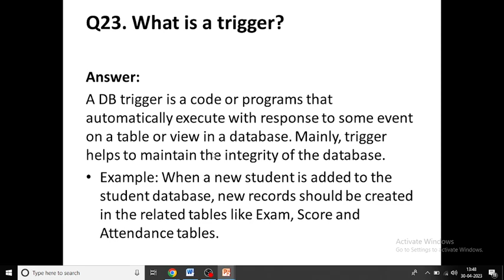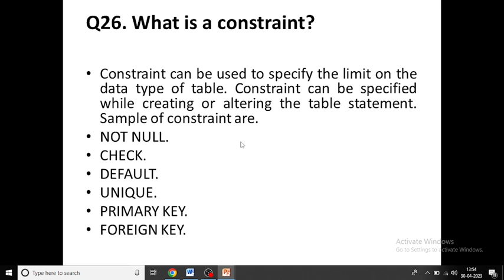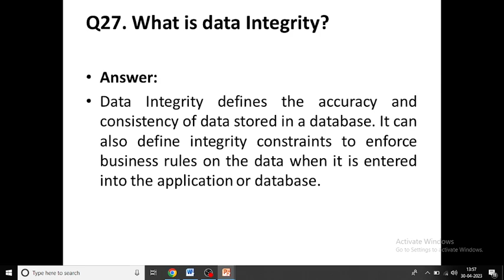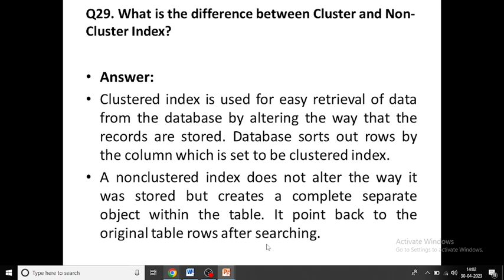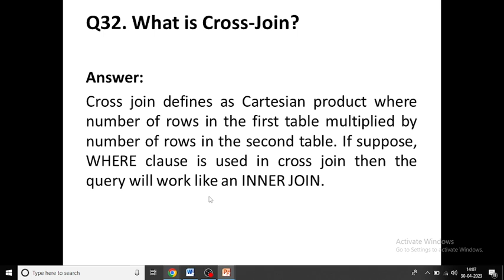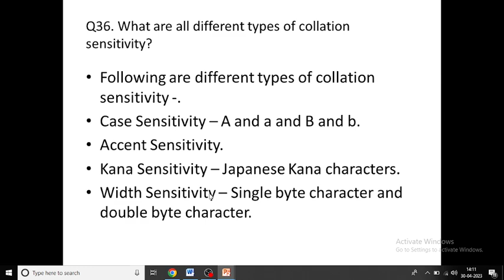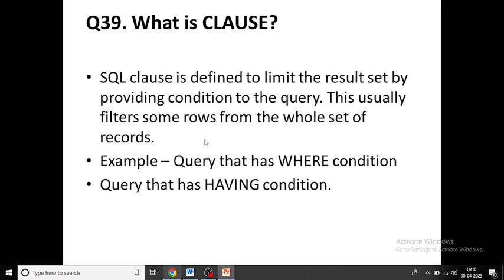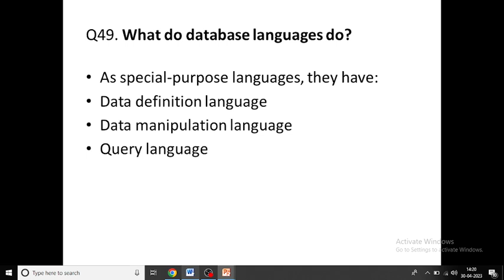Interview Question and Answer Preparation for DBMS | Wipro | TCS| Infosys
What are the interview questions in DBMS?
Image result for interview questions on database management system
DBMS Interview Questions
What is DBMS and what is its utility? ...
What is a Database?
Mention the issues with traditional file-based systems that make DBMS a better choice?
Explain a few advantages of a DBMS.
Explain different languages present in DBMS.
What is meant by ACID properties in DBMS?
By Dr. Sanjay Sir